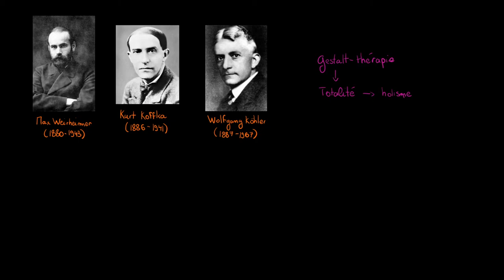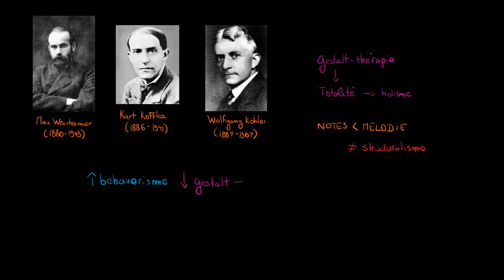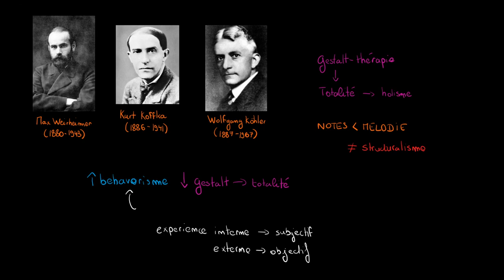Psychologie - La Psychologie Gestalt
Retrouvez-moi en live sur Twitch Dans cette vidéo nous allons étudier trois psychologues : Wertheimer, Koffka et Köhler afin de comprendre ce qu'est la Gestalt en psychologie.

ATTENTION  je dis dans la vidéo qu'il s'agit de la Gestalt Thérapie, il s'agit d'une erreur de traduction, il s'agit ici de la Gestalt Théorie, dont s'inspire plus tard de la Gestalt Thérapie.

Table des matières:
0:00 - La Gestalt en psychologie
3:18 - La concurrence du béhaviorisme

J'aime découvrir beaucoup de sujets et je profite de cette chaîne pour partager un peu cette passion avec d'autres curieux ! Si vous souhaitez me contacter, la manière la plus rapide est de me contacter directement sur Twitter @coursitout, mais si vous souhaitez m'envoyer un message plus long vous pouvez m'envoyer un message à l'adresse email disponible sur YouTube !